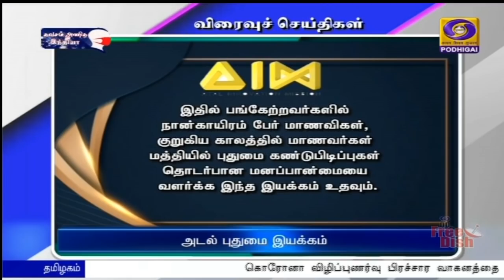பொதிகை இரவு 7.00 மணி செய்திகள் [31.07.2021]PodhigaiTamilNews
1)   நவீன குற்றங்களைத் தடுக்க புதிய தீர்வுகளை உருவாக்குவதில் இளம் காவல்துறையினர் அதிக கவனம் செலுத்த வேண்டும் -  பிரதமர் நரேந்திர மோதி.

2)  மொழிகளின் பாரம்பரியத்தை அடுத்த தலைமுறையினருக்கு எடுத்துச்செல்ல ஒருங்கிணைந்து செயல்பட வேண்டும்- குடியரசு துணைத்தலைவர் வெங்கைய்யா நாயுடு.

3)    தமிழகம் , கேரளா உள்ளிட்ட 10 மாநிலங்களில் கொரோனா பரவல் குறித்து மத்திய அரசு ஆய்வு
பரிசோதனைகளை மேலும் அதிகரிக்க அறிவுறுத்தல்.

4)   கொரோனா விழிப்புணர்வு பிரச்சார வாகனத்தை தொடங்கி வைத்தார்  தமிழக முதலமைச்சர் மு க ஸ்டாலின்.

5)   தமிழகத்தில் இலவச மின்சாரத்திற்கு விண்ணப்பித்த விவசாயிகளுக்கு விரைவில் மின் இணைப்பு வழங்க நடவடிக்கை - மின்துறை அமைச்சர் செந்தில் பாலாஜி.

6)  டோக்கியோ ஒலிம்பிக் போட்டி -    வெண்கல பதக்கத்திற்கான போட்டியில் நாளை பங்கேற்கிறார் -
பி வி சிந்து.